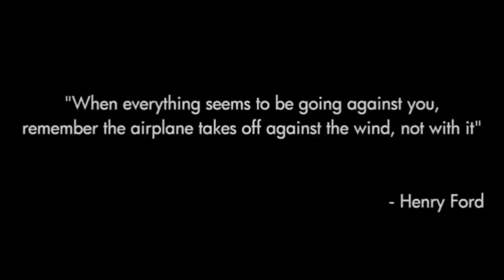Sketch Pen Drawing 🔥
Art by:- Kaushal Kishore Jha

1) Mechanical pencil for outline
2) Sketch Pens
3) Drawing Book 📚

All tools link👇🏻

Mechanical pencil:-

Sketch Pens:-

Drawing book 📚:-

👉🏻There is no motive to use anyone music & video in illigal way.

I hope you like this video.

And please show you support 🙏🏻 and be a part of my youtube journey so,

Jai hind 🇮🇳🇮🇳